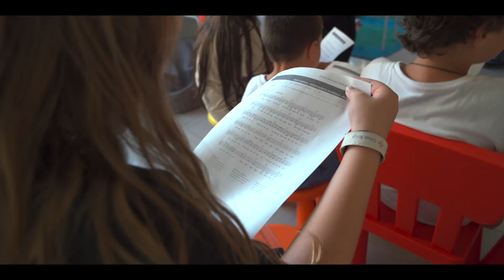Área de Educación - Crisis Ucrania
Desde el área de Educación proporcionamos conocimientos sobre técnicas de primeros auxilios, cómo reaccionar ante un accidente y la socialización a través de la música. Son actuaciones dirigidas a familias ucranianas, que vienen a complementar la labor que realizamos desde otras áreas de Cruz Roja.